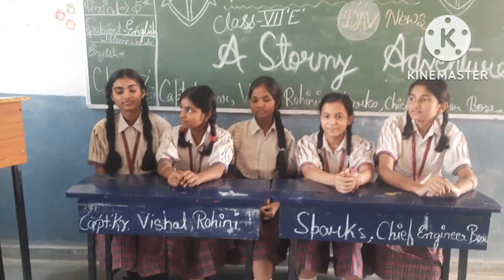Activity: class -7 D & E,chapter: The Stormy Adventure